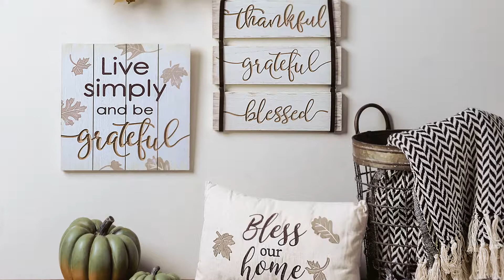Fall 2019 Ganz Catalog - Fall Gifts & Decor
Preview the Fall 2019 Catalog.
Fall Gifts and Decor

Login below to view our complete catalog.